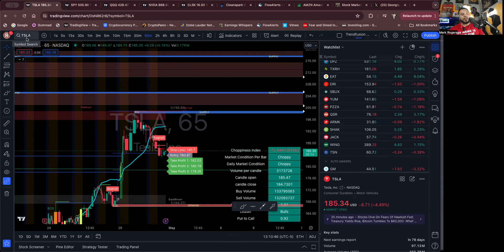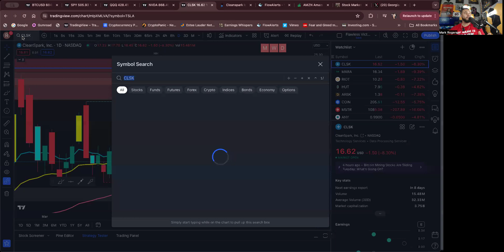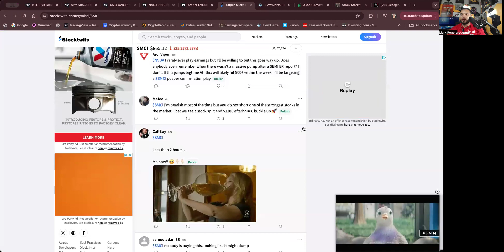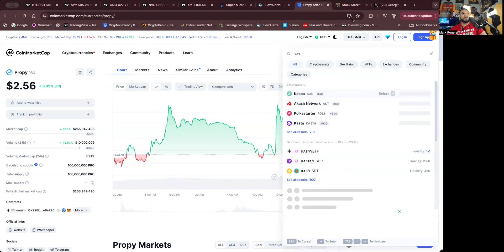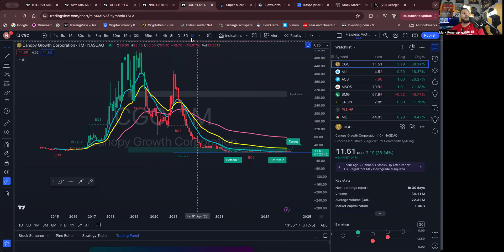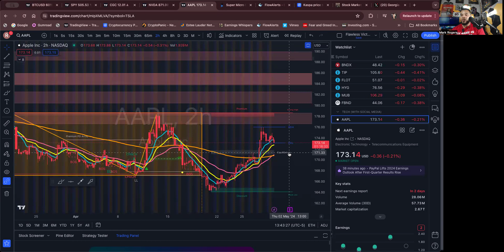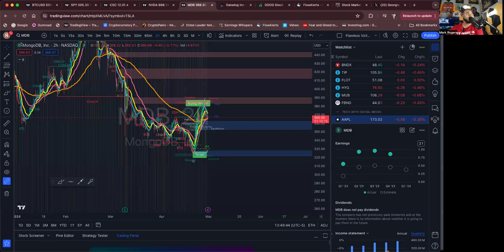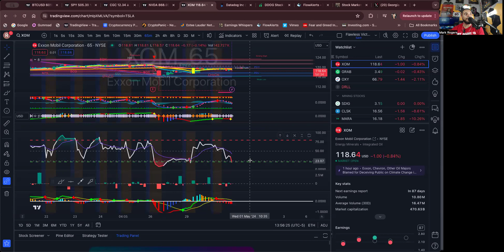“Can you hear HIM now?” 1 Kings 19:10-15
We discussed so very important economic events and key earnings today!

The stockmarket is at a very pivotal point.

Go check out my youtube channel for a full analysis on everything we covered today!

bitcoin ethereum solana propy kaspa are all in accumulation phase in my opinion. Please

This is not